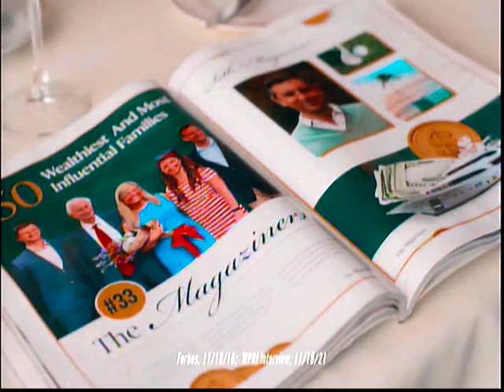WLNE ABC 6 with too many commercials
Southern New England's trusted news source for more commercials in a row with some dead air